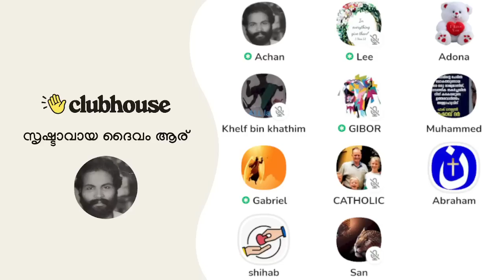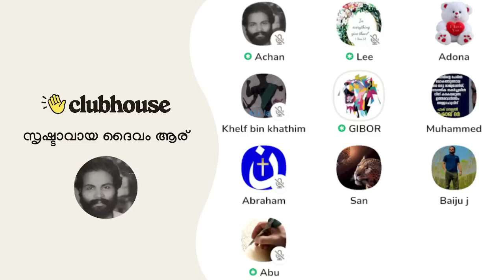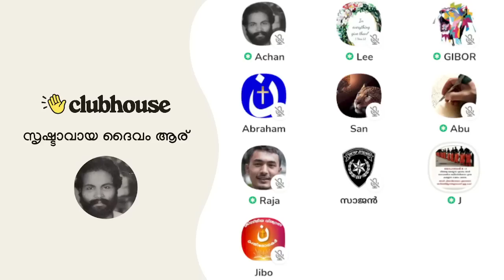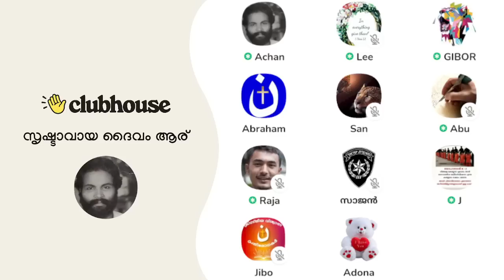നിങ്ങൾ എത്ര തലകുത്തി മറിഞ്ഞിട്ടും കാര്യമില്ല; ലോക രാജ്യങ്ങൾ ഇസ്ലാമതം സ്വീകരിച്ചു കൊണ്ടിരിക്കുകയാണ്!!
നിങ്ങൾ എത്ര തലകുത്തി മറിഞ്ഞിട്ടും കാര്യമില്ല; ലോക രാജ്യങ്ങൾ ഇസ്ലാമതം സ്വീകരിച്ചു കൊണ്ടിരിക്കുകയാണ്!! Clubhouse Malayalam Discussion

► Speakers: AchanK, Abraham, Gibor, Abu, San, Adona, Lee Sister